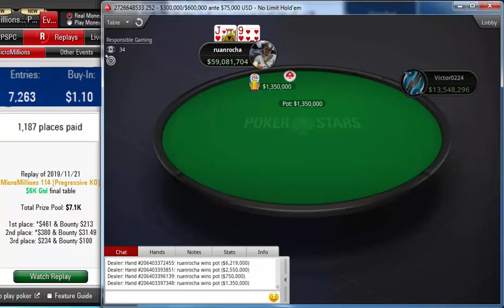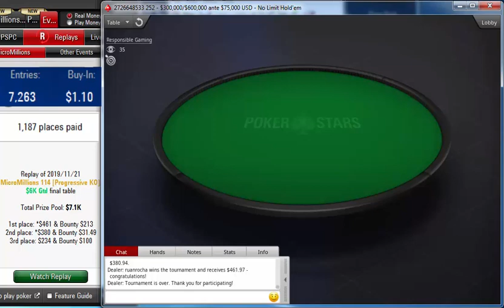Replay | Final table PokerStars MicroMillions 114: $1.10 NLHE [Progressive KO], $6K Gtd Nov 21, 2019